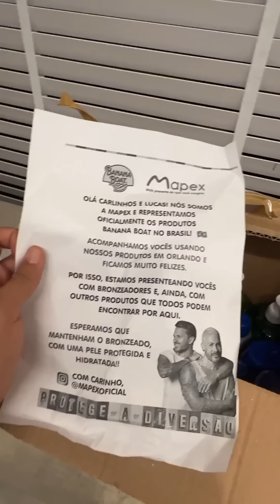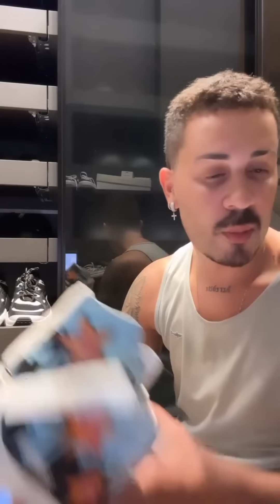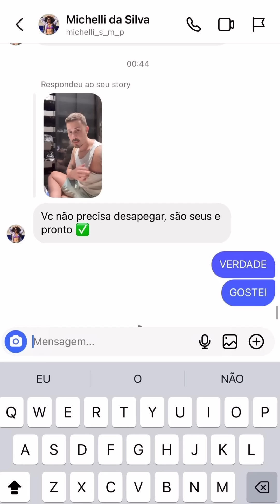CARLINHOS MAIA DISSE QUE TA DOENTE POR TER TANTO ISSO EM CASA 😱 ELE TÁ COM MEDO 😞 😱